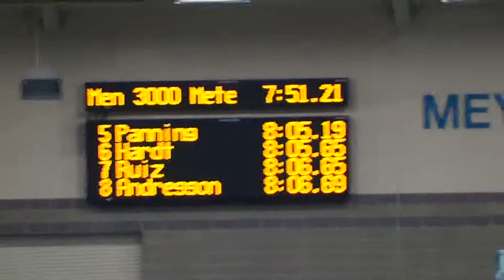Men's Ryan Shay 3000m 2017 Race at Notre Dame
1 Peterson, Erik               Butler                 7:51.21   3
  2 Crist, Jason                 Indiana                8:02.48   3
  3 Dunderdale, Haran            Bradley                8:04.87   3
  4 Fischer, Reed                Drake                  8:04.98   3
  5 Panning, Zach                Gr Valley State        8:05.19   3
  6 Hardt, Sherod                Michigan State         8:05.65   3
  7 Ruiz, Clark                  Michigan State         8:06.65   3
  8 Andresson, Hlynur            Eastern Michigan       8:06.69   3
  9 Murphy, Robert               Iupui                  8:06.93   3
 10 Campbell, Patrick            Bradley                8:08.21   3
 11 Bowles, Christian            Georgia Tech           8:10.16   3
 12 Beller, Micah                Michigan               8:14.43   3